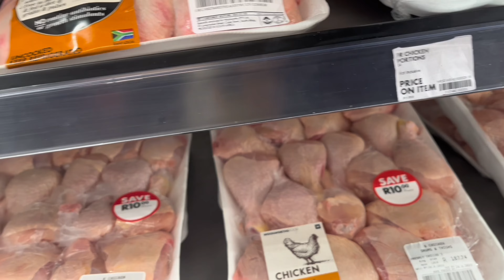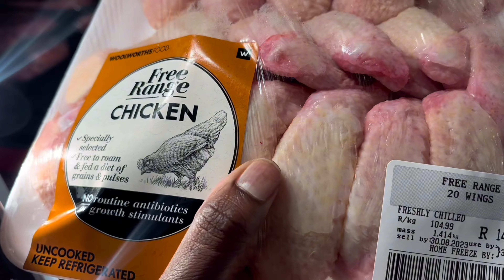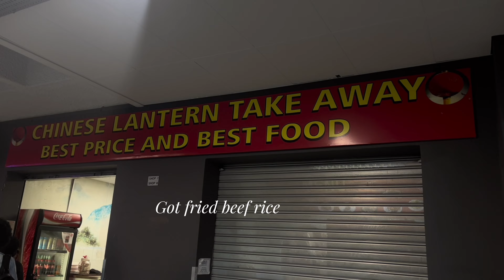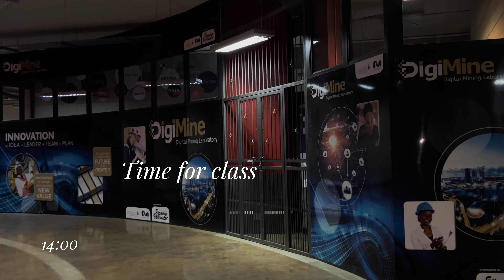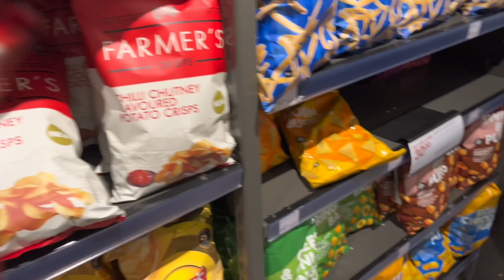Vlog : a week in my life as a wits student | shopping | Uni vlog | couple vlogs | uni dairies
Heyy guys heres a vlog of a week in my life as a Wits University student. Went grocery shopping with my mom. I hope you enjoyyy!!!

NB:
This video is not sponsored and all of my opinions on any products stated are of my own, and I would never endorse a product that I did not wholly support or believe in the quality of.